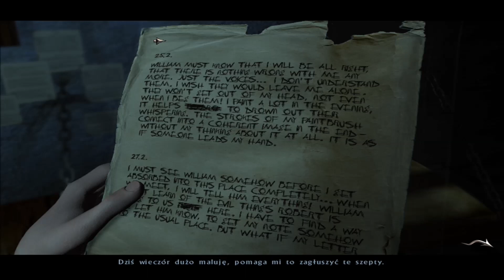Zagrajmy w The Black Mirror (2003) Spotkanie z James'em - odc. 14, Akt 4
Zapraszam Was do obejrzenia Gameplay'a z gry The Black Mirror z 2003 r.
🎥 Intro - Deseo88
🎶 Muzyka [intro] - Nana